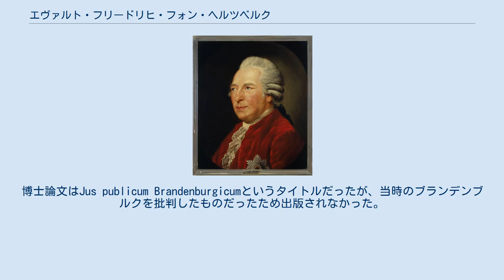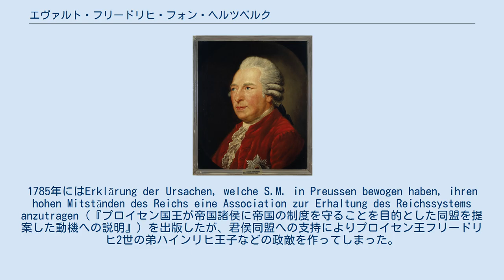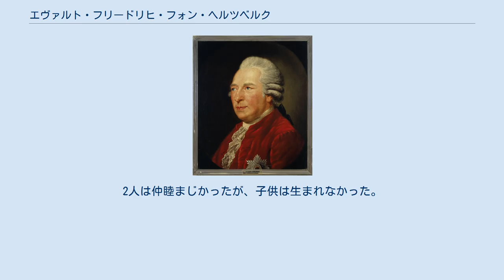エヴァルト・フリードリヒ・フォン・ヘルツベルク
エヴァルト・フリードリヒ・フォン・ヘルツベルク伯爵（ドイツ語: Ewald Friedrich Graf von Hertzberg、1725年9月2日 - 1795年5月22日）は、プロイセン王国の政治家。
 1725年9月2日、ロティンで生まれた。
父はカスパール・デトロフ・フォン・ヘルツベルク（Kaspar Detlof von Hertzberg）。
1739年よりシュテッティンのマリエンシュティフツギムナジウムで古典学と歴史を学んだ後、1742年にハレ大学に入学して法理学を学び、1745年に法学博士になった。
同時期には大学で歴史と哲学（クリスティアン・ヴォルフの下で学んだ）も学んだ。
博士論文はJus publicum Brandenburgicumというタイトルだったが、当時のブランデンブルクを批判したものだったため出版されなかった。
直後に公務員になり、最初に公文書局に入り、1750年に局長になった後、外務省に転じ、1763年にCabinetsminister（閣僚）を務めるに至った。
 ヘルツベルクは外務大臣としてプロイセンの政策に大きな影響を与えた。
1756年に七年戦争が勃発すると、政治作家としてUrsachen, die S.K.M. in Preussen bewogen haben, sich wider die Absichten des Wienerischen Hofes zu setzen und deren Ausführung zuvorzukommen（『プロイセン王がウィーンの宮廷の意図に反対して、それを阻止するに至った動機』）を書いた。
1757年のコリンの戦いでプロイセン軍が敗れると、ポメラニア州に向かって守備を固め、シュテッティンとコルベルクの要塞に守備軍を集結させた。
1762年のスウェーデンとの講和を成功させた後、1763年のフベルトゥスブルク条約締結にも貢献した。
 ヘルツベルクは七年戦争が終戦した後もプロイセンの外交政策を主導、1772年にプロイセンによるポーランド領の一部への主張（第一次ポーランド分割）を擁護、1778年のバイエルン継承問題と1779年のテッシェン条約に向けた交渉にも参加した。
一方で1784年のミュンスター司教選挙ではプロイセンの国益を守ることに失敗した（マクシミリアン・フランツ・フォン・エスターライヒが選出された）。
1784年には君侯同盟を研究した回想録が出版され、ヘルツベルクは著作の中で同盟を支持した。
1785年にはErklärung der Ursachen, welche S.M. in Preussen bewogen haben, ihren hohen Mitständen des Reichs eine Association zur Erhaltung des Reichssystems anzutragen（『プロイセン国王が帝国諸侯に帝国の制度を守ることを目的とした同盟を提案した動機への説明』）を出版したが、君侯同盟への支持によりプロイセン王フリードリヒ2世の弟ハインリヒ王子などの政敵を作ってしまった。
君侯同盟自体は神聖ローマ帝国の改革には失敗したものの、神聖ローマ皇帝ヨーゼフ2世によるバイエルン選帝侯領の併合を阻止することには成功した。
1785年、アメリカ合衆国とアメリカ・プロイセン友好通商条約を締結した。
 ヘルツベルクはフリードリヒ2世と親しい間柄で、1786年にフリードリヒ2世が死去してフリードリヒ・ヴィルヘルム2世が国王に即位したときも影響力を保った。
彼が1786年に伯爵に叙されたことが影響力を保った証拠であった。
1786年から1787年にかけての回想録によると、この時期も以前と同じく、グレートブリテン王国との友好を保ってハプスブルク家に対抗する政策をとり続けた。
フランス王国にも対抗したため、ヘルツベルクはフリードリヒ・ヴィルヘルム2世の気が進まないままネーデルラント進駐を敢行した。
しかし、1788年に英普蘭の三国同盟が締結されたときにはフリードリヒ・ヴィルヘルム2世との不和が生じ始めた。
墺土戦争と露土戦争の最中であったオーストリアとロシアに仲介を申し出て、その代償にダンツィヒとトルンを獲得しようとしたことと、ポーランド・リトアニア共和国の完全消滅に反対したこと...